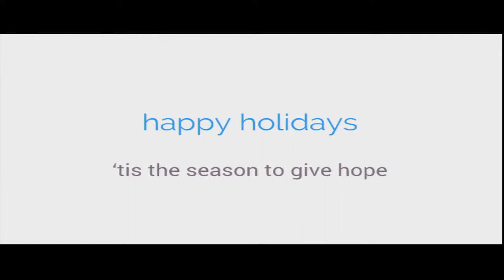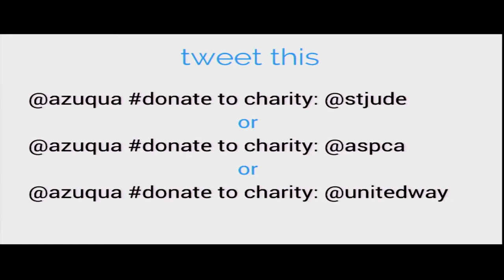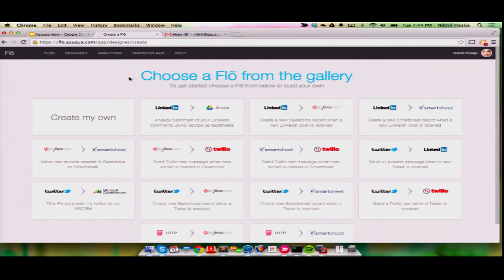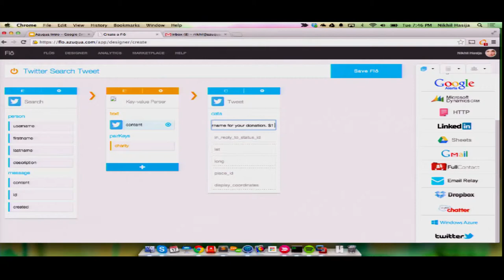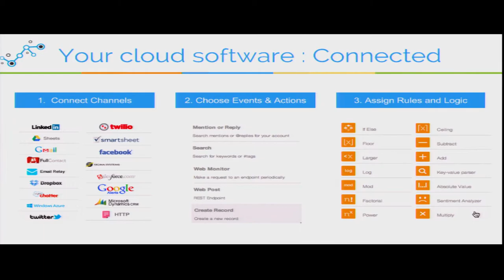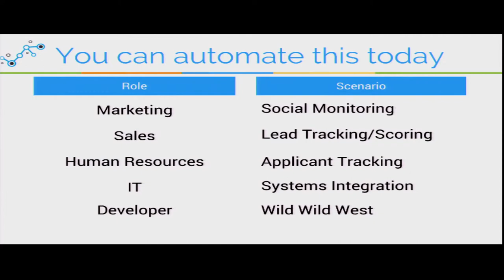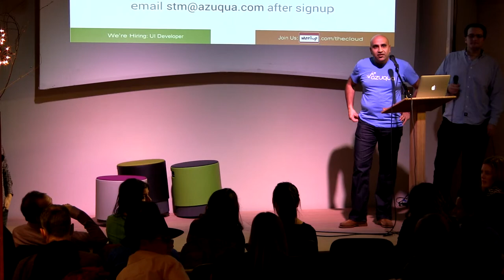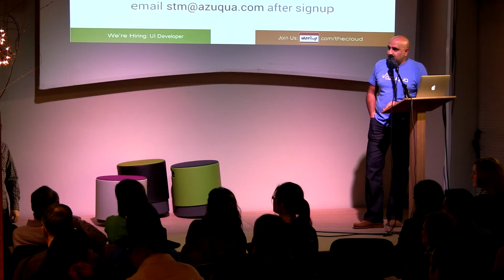Azuqua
Nikhil Hasija and Craig Unger of Azuqua present at Seattle Tech Meetup on December 17th, 2013.